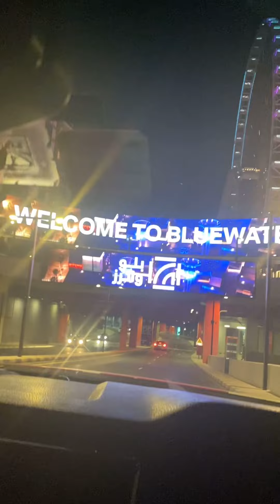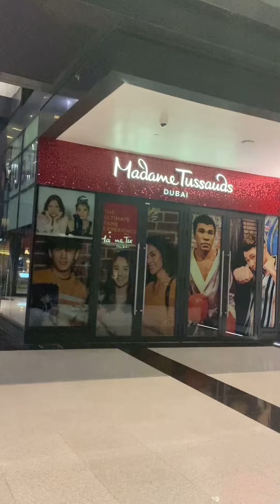Dubai Blue water Island| Blue water Island 🏝at Night | 4K I World’s Tallest Ferris Wheel-AIN DUBAI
Blue water island
Ain Dubai
Dubai blue water island
blue
blue water island dubai
ain dubai
dubai 4k